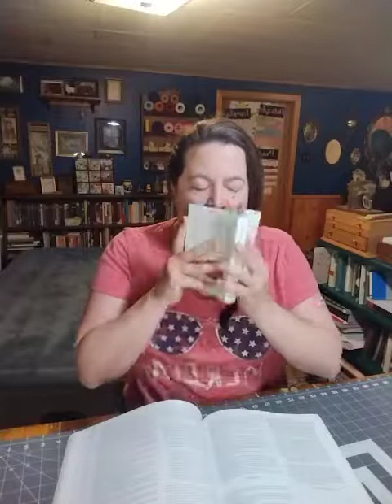Come Follow Me The Old Testament Ezra 5&6